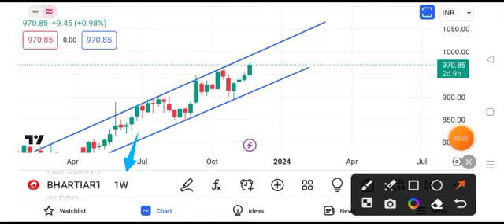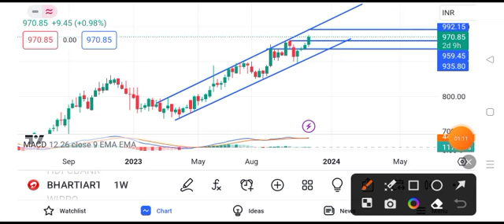Bharti Airtel share news today | Airtel share latest news today | Bharat Airtel share news